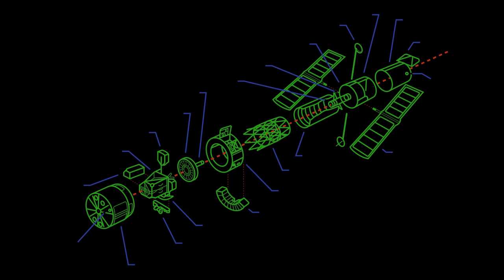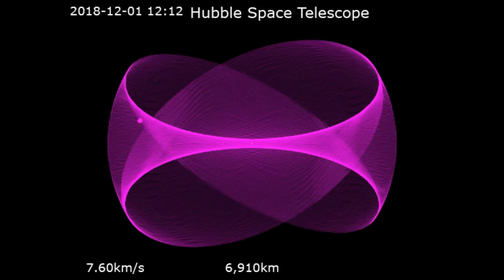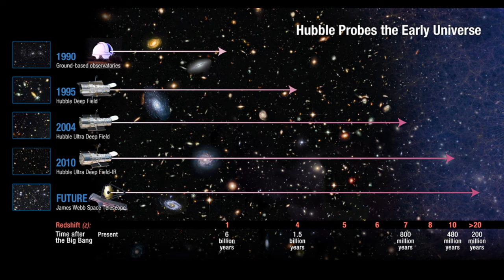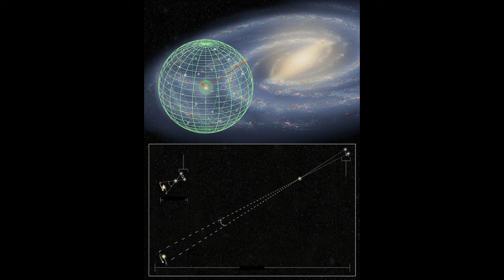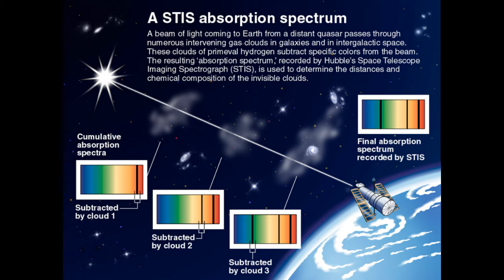Articles read verbatim: Hubble Space Telescope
An academic's cure for insomnia - this is a verbatim reading of the Wikipedia article 'Hubble Space Telescope' with accompanying images. At the time of recording, the article had last been edited on 30th August 2022.

Image Descriptions
1. "Seen in orbit from the departing Space Shuttle Atlantis in 2009, flying Servicing Mission 4 (STS-125), the fifth and final Hubble mission."
2. "Astronaut Owen Garriott working next to Skylab's crewed solar space observatory, 1973."
3. "Dr. Nancy Grace Roman with a model of the Large Space Telescope that was eventually developed as the Hubble Space Telescope. While listed as a 1966 photo, this design was not the standard until the mid-1970s."
4. "Grinding of Hubble's primary mirror at Perkin-Elmer, March 1979."
5. "The backup mirror, by Kodak. Its inner support structure can be seen because it is not coated with a reflective surface."
6. "The OTA, metering truss, and secondary baffle are visible in this image of Hubble during early construction."
7. "DF-224 in Hubble, before it was replaced in 1999."
8. "Exploded view of the Hubble Space Telescope."
9. "Hubble Control Center at Goddard Space Flight Center, 1999."
10. "Hubble's low orbit means many targets are visible for slightly more than half of an orbit's elapsed time, since they are blocked from view by the Earth for almost one-half of each orbit."
11. "Animation of Hubble's orbit from 31 October 2018, to 25 December 2018. Earth is not shown."
12. "STS-31 lifting off, carrying Hubble into orbit."
13. "Hubble being deployed from Discovery in 1990."
14. "An extract from a WF/PC image shows the light from a star spread over a wide area instead of being concentrated on a few pixels."
15. "Optical evolution of Hubble's primary camera system. These images show spiral galaxy M100 as seen with WFPC1 in 1993 before corrective optics (left), with WFPC2 in 1994 after correction (center), and with WFC3 in 2018 (right)."
16. "COSTAR being removed in 2009."
17. "Astronauts Musgrave and Hoffman install corrective optics during SM1."
18. "Hubble as seen from Discovery during its second servicing mission."
19. "Hubble during Servicing Mission 4."
20. "Hubble after release."
21. "Nickel–hydrogen battery pack for Hubble."
22. "One of Hubble's most famous images, 'Pillars of Creation', shows stars forming in the Eagle Nebula."
23. "The Frontier Fields program studied MACS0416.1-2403."
24. "Star cluster Pismis 24 with nebula."
25. "The HST is sometimes visible from the ground, as in this 39-second exposure when it is in Orion. Maximum brightness about magnitude 1."
26. "Hubble Extreme Deep Field image of space in the constellation Fornax."
27. "An illustration of a black hole."
28. "Hubble's STIS UV and ACS visible light combined to reveal Saturn's southern aurora."
29. "Brown spots mark Comet Shoemaker–Levy 9 impact sites on Jupiter's southern hemisphere. Imaged by Hubble."
30. "Hubble and ALMA image of MACS J1149.5+2223."
31. "Evolution of detecting the early Universe."
32. "Some of the Carina nebula by WFC3."
33. "Hubble precision stellar distance measurement has been extended ten times further into the Milky Way."
34. "Data analysis of a spectrum revealing the chemistry of hidden clouds."
35. "In 2001, NASA polled internet users to find out what they would most like Hubble to observe; they overwhelmingly selected the Horsehead Nebula."
36. "One-quarter scale model at the courthouse in Marshfield, Missouri, a hometown of Edwin Hubble."
37. "A pillar of gas and dust in the Carina Nebula. This Wide Field Camera 3 image, dubbed 'Mystic Mountain', was released in 2010 to commemorate Hubble's 20th anniversary in space."
38. "Hubble views the Fomalhaut system. This false-color image was taken in October 2004 and July 2006 with the Advanced Camera for Surveys."
39. "Illustration of the Soft Capture Mechanism (SCM) installed on Hubble."
40. "Hubble and JWST mirrors (4.0 m^2 and 25 m^2 respectively)."
41. "Left: image taken by Hubble (2017) vs Right: the image taken by Webb (2022)."